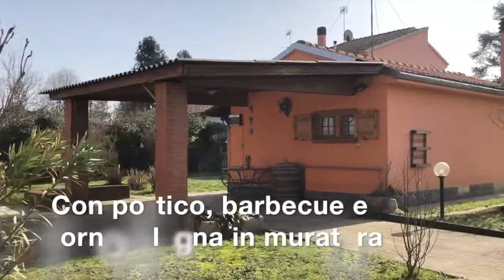Grande casa con parco a Casalbagliano, AL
A pochi minuti dalla città di Alessandria, proponiamo casa semindipendente libera su tre lati e disposta su tre livelli con ampio cortile, dependance e parco di 2.000 mq circa.